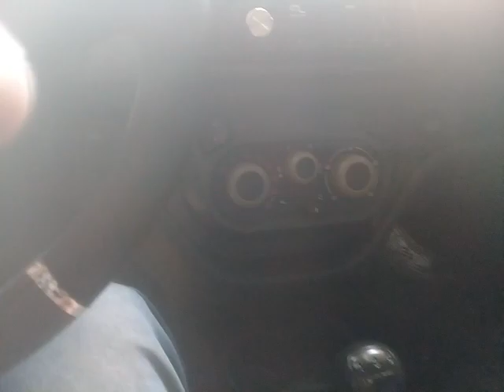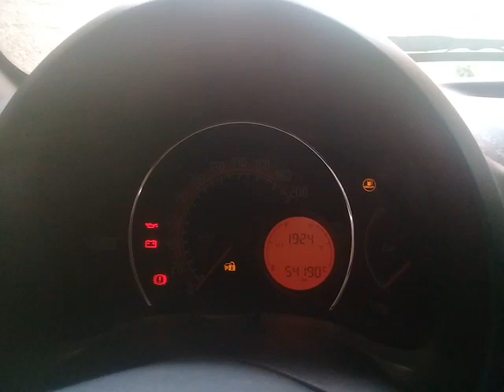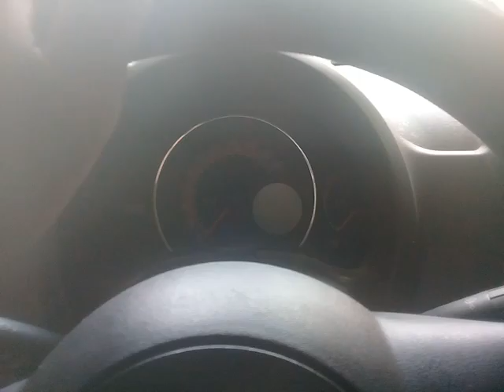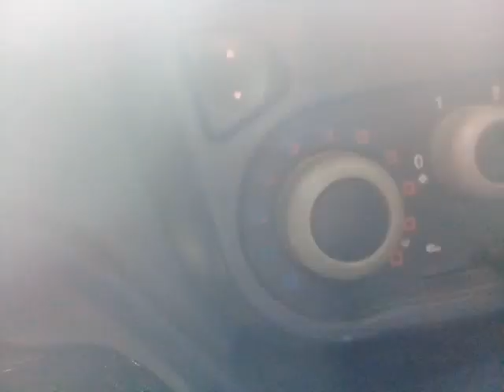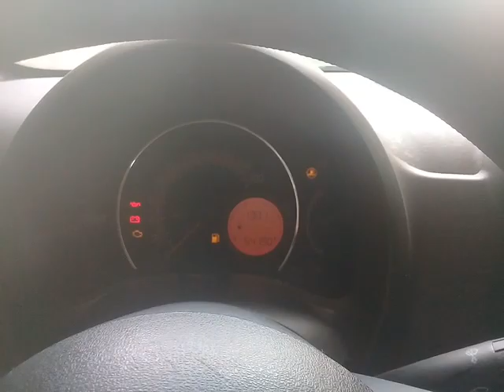como fazer pra aprender a dirigir um carro como eu faço pro carro não more nas lombadas ?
dicas pra iniciantes
inscrever se ativar o sino fazer uma resenha de um gostei compartilhar se for possível  assista vídeo  até o fim pisar na embreagem até o fim eu sitimdo quando vibra empura a embreagem pra um pouco e souta lentamente pouco pra dentro ê souta lenta mente  acelera aos poucos  olhar pra freente  ê no retrovisor souta o freio de estacionamento o  freio de não ê ficar calmo se voce tiver nervoso desligue o carro e respire um depois voute a ligar o carro etc

dicas # primeiraaula